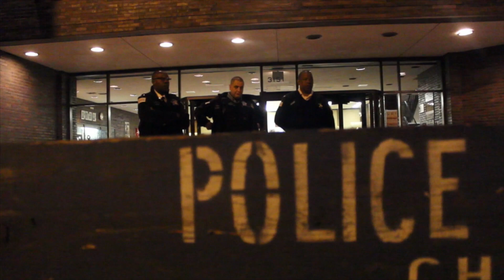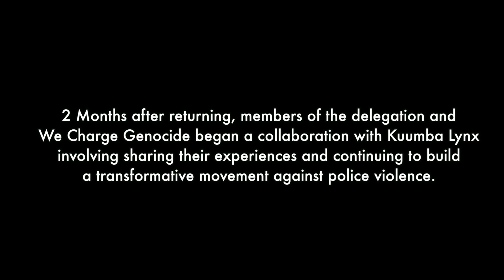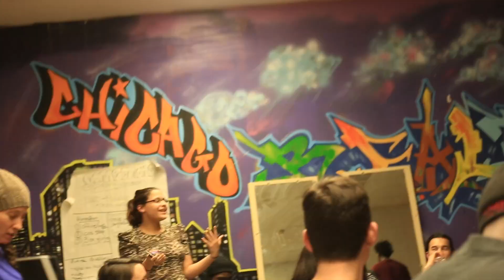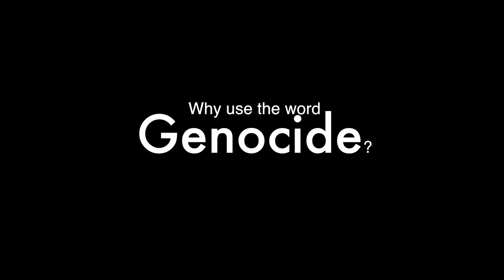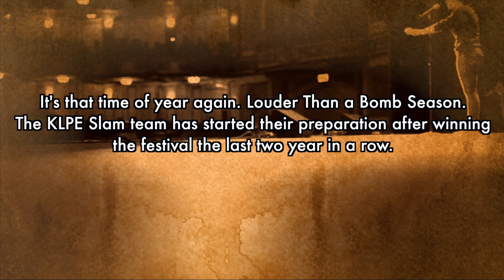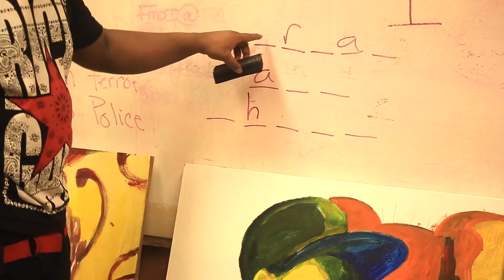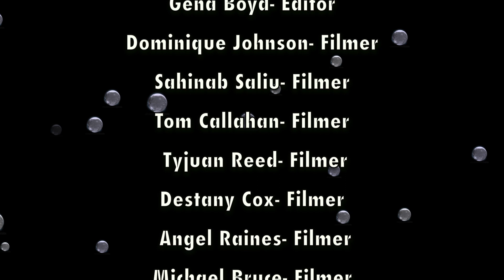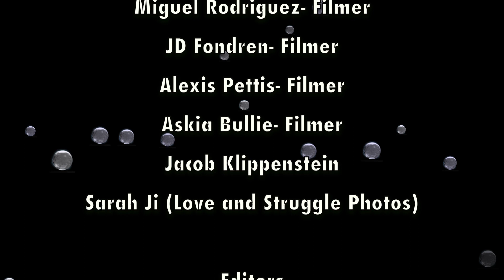Journey to LTAB Ep7: We Charge Genocide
A crew of organizers, activists and artists from We Charge Genocide come to Kuumba Lynx to begin a multiple week long Collaboration. The KL Slam Team begins their preparation for Louder Than a Bomb 2016 (a yearly youth poetry festival in Chicago). This episode features the LTAB poem "Womanhood" by KL poet Ashanti Johnson.
‪#‎WEGETFREE‬